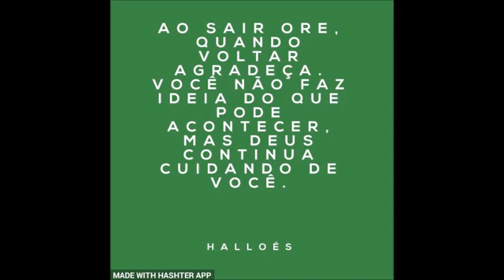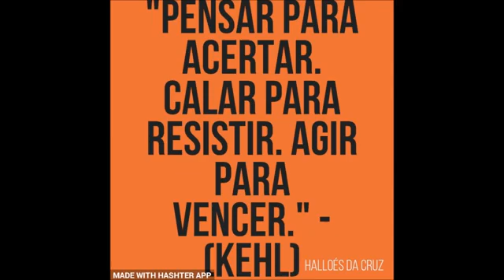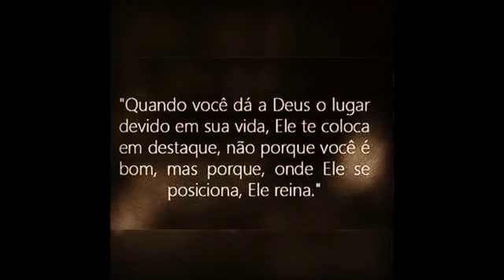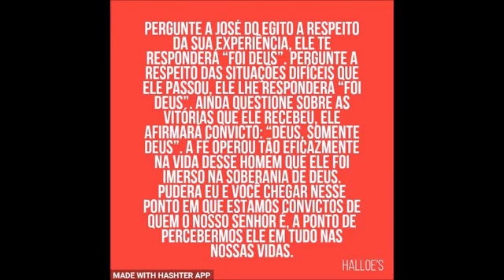Fernanda Brum - Nada Pode Me Separar